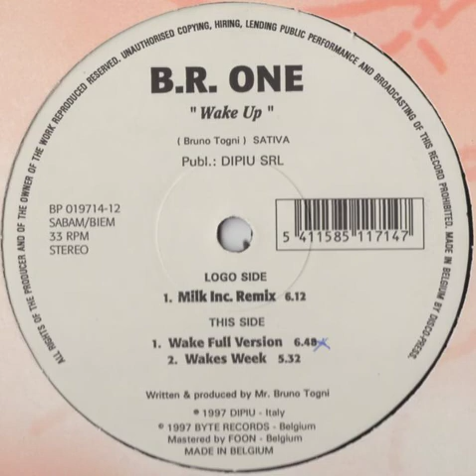B.R. One - Wake Up (Wakes Week)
Label: Byte Progressive ‎-- BP 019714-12
Format: Vinyl, 12", 33 ⅓ RPM, Single
Country: Belgium
Released: 1997